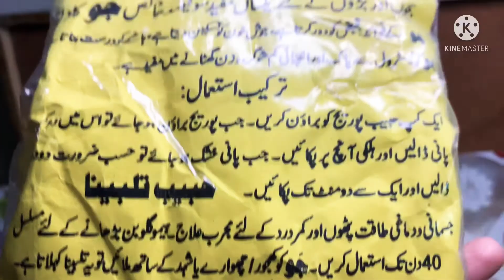quick talbina recipe | talbina banane ka tarika | talbina recipe in urdu تلبینہ بنانے کا طریقہ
Hello Everyone is video main ap seekhain gy quick talbina recipe ye recipe bachoon k liye bht mufeed ha talbina banane ka tarika bht asaan ha .ye video bazari talbina k related ha .talbina recipe in urdu . Nabi Kareem S A W Ki Pasandeda Ghiza TALBINA ha TALBINA Recipe seekhainn  and isky Benefits  bhi bht zada hain.bachon ki jismani or zehni kamzori door karny ka tarika talbina ha .
Related search:
Talbina Recipe In Urdu تلبینہ بنانے کا طریقہ
How To Make Talbina At Home
 Talbina Banane Ka Tarika
Healthy Breakfast Recipe By ijaz Ansari | Better Than Sheer Khurma |
talbina,talbeena recipe,talbina hadith,talbina, health benefits, | barley nutrition facts - urdu/hindi